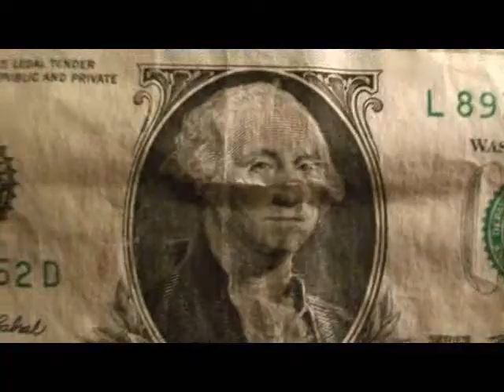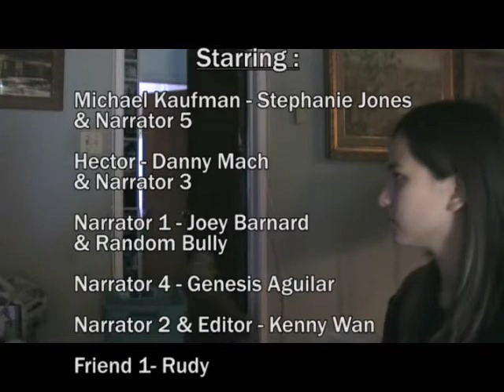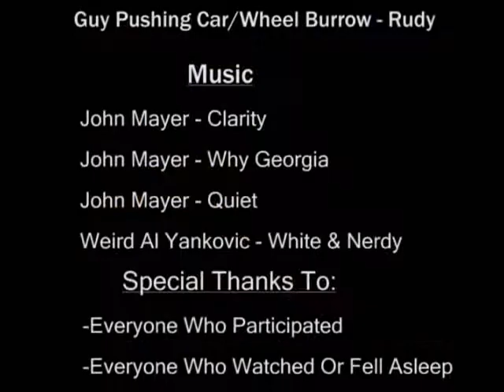Of My Friend Hector & My Achilles Heel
[ENG 100] Group Presentation.

A parody of the essay written by Michael Kaufman.